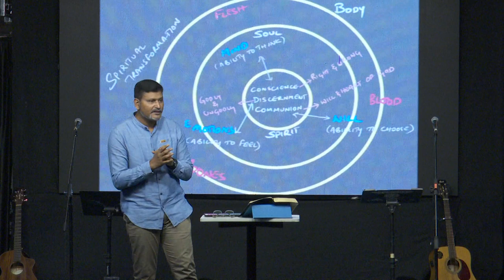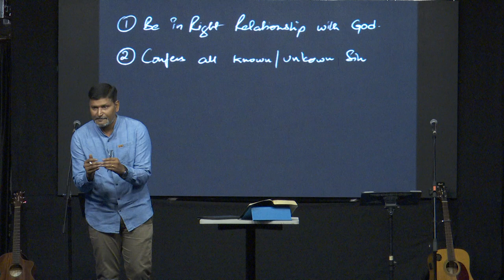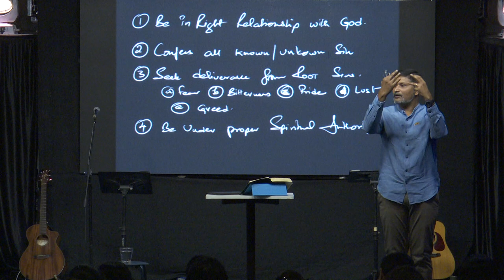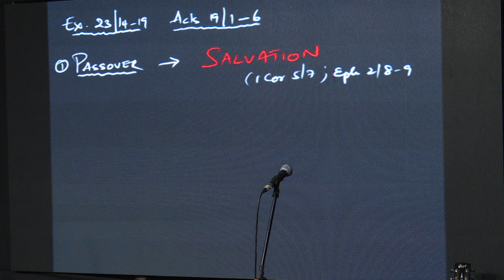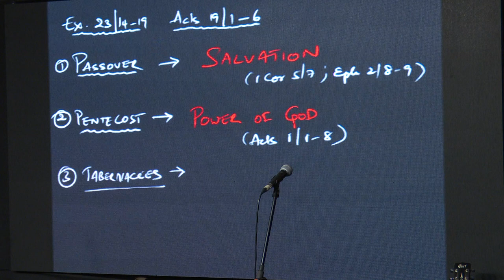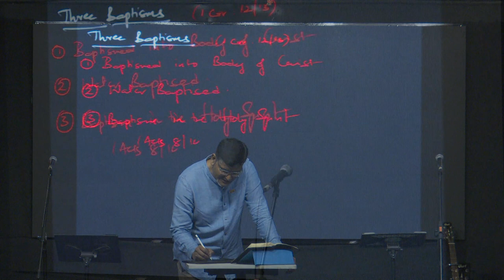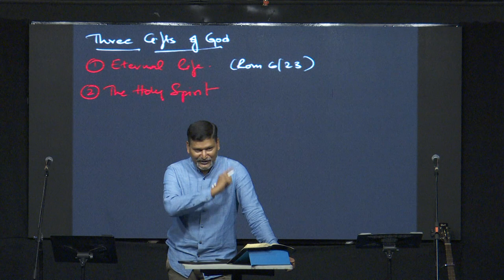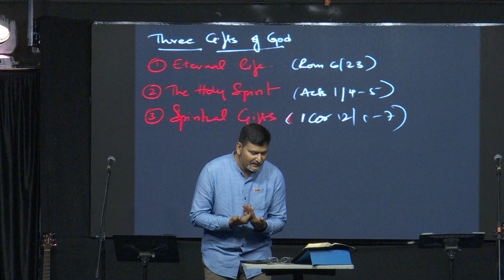Capstone Church | 13-11-2022 | 9 AM